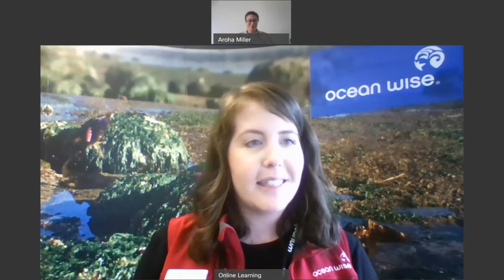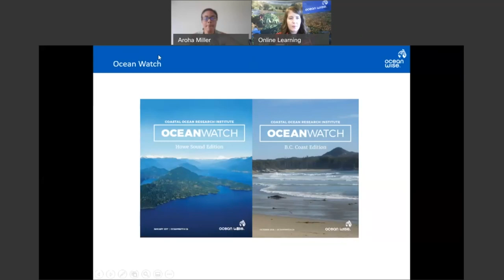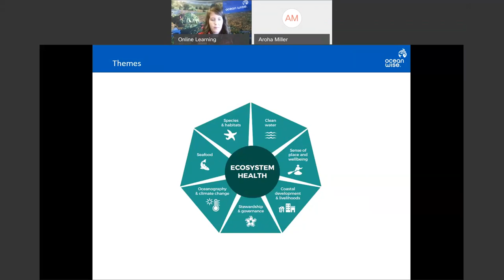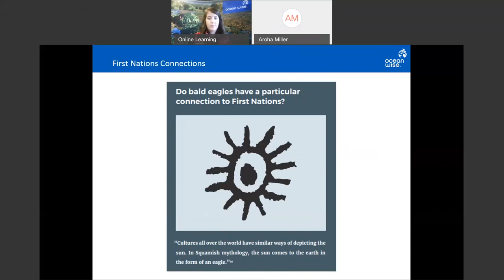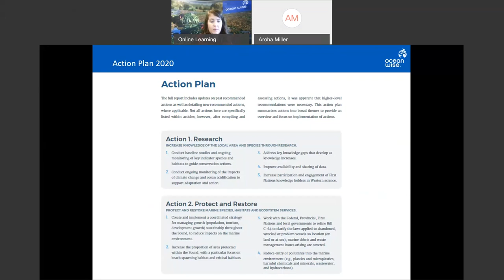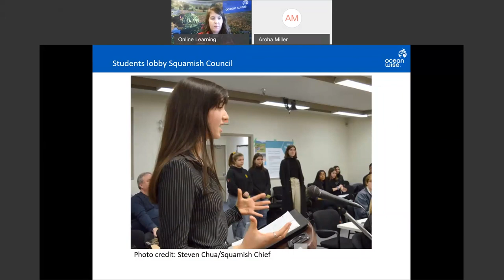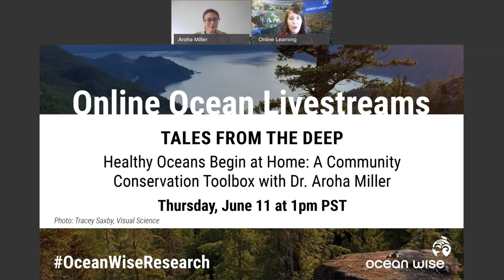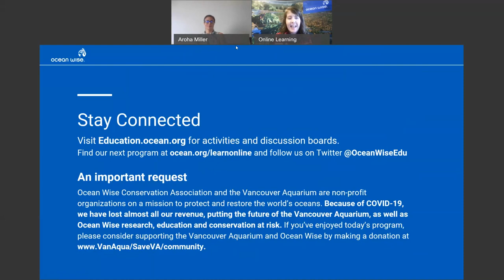Dr. Aroha Miller - Healthy Oceans Begin at Home: A Community Conservation Toolbox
Join Dr. Aroha Miller to discover the innovative ways communities are protecting their coastlines and how you can join in too. Learn about how our Ocean Watch Howe Sound Edition (2017) report provided tools to help a community pull together to make big improvements to the health of their local marine environment.